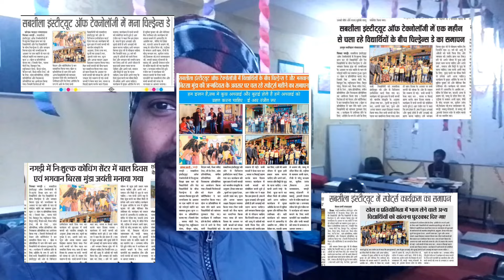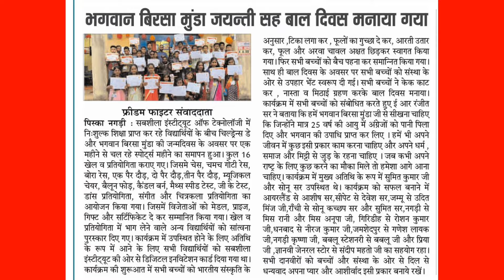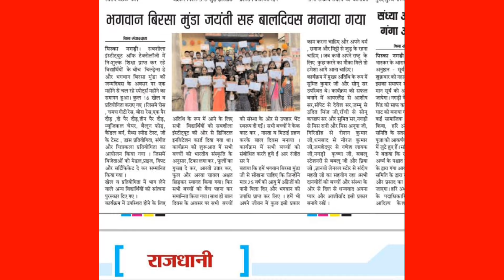Celebrated Bhagwan Birsa Munda Jyanti And Bal Diwas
भगवान बिरसा मुंडा जयंती सह बालदिवस मनाया गया

सबशीला इंस्टीट्यूट ऑफ टेक्नोलॉजी में निःशुल्क शिक्षा प्राप्त कर रहे विद्यार्थियों  के बीच  चिल्ड्रेन्स डे और भगवान बिरसा मुंडा की जन्मदिवस के अवसर पर एक महीने से चल रहे स्पोर्ट्स महीने का समापन हुआ। कुल 16 खेल व प्रतियोगिता कराए गए । जिसमे चेस , चमच गोटी रेस, बोरा  रेस,एक पैर दौड़ ,दो पैर दौड़,तीन पैर दौड़, म्यूज़िकल चेयर, बैलून फोड़, कैंडल बर्न, मैथ्स स्पीड टेस्ट, जी के टेस्ट , डांस प्रतियोगिता, संगीत और चित्रकला प्रतियोगिता का आयोजन किया गया । जिसमें विजेताओं को मेडल,प्राइज, गिफ्ट और सर्टिफिकेट दे कर सम्मानित किया गया ।
खेल व प्रतियोगिता में भाग लेने वाले अन्य विद्यार्थियों को सांत्वना पुरस्कार दिए गए ।
कार्यक्रम में उपस्थित होने के लिए  अतिथि के रूप में आने के लिए सभी  विद्यार्थियों को सबशीला इंस्टीट्यूट की ओर से डिजिटल इनविटेशन कार्ड दिया गया था। कार्यक्रम की शुरुआत में सभी बच्चों को भारतीय संस्कृति के अनुसार ,टिका लगा कर , फूलों का गुच्छा दे कर, आरती उतार कर, फूल और अरवा चावल अक्षत छिड़कर स्वागत किया गया। फिर सभी बच्चों को बैच पहना कर समान्नित किया गया। साथ ही बाल दिवस के अवसर पर सभी  बच्चों को संस्था के ओर से उपहार भेंट स्वरूप दी गई।  सभी बच्चों ने केक काट कर , नास्ता व मिठाई ग्रहण करके बाल दिवस मनाया । कार्यक्रम में सभी बच्चों को संबोधित करते हुवे ई आर रंजीत सर ने
बताया कि हमें भगवान बिरसा मुंडा जी से सीखना चाहिए कि जिन्होंने मात्र 25 वर्ष की आयु में अंग्रेजों को पानी पिला दिए और भगवान की उपाधि प्राप्त कर लिए । हमें भी अपने जीवन में कुछ इसी प्रकार काम करना चाहिए और अपने धर्म , समाज और मिट्टी से जुड़ के रहना चाहिए । जब कभी अपने राष्ट्र  के लिए  कुछ करने का मौका मिले तो हमेशा आगे आना चाहिए।
कार्यक्रम में मुख्य अतिथि के रूप में सुमित कुमार जी और सोनू सर उपस्थित थे। कार्यक्रम को सफल बनाने में आयरलैंड से आशीष सर,सीपेट से देवेश सर,जम्मू से उदित मिंज जी,राँची से सोनू कच्छप सर और सुमित सर,नगड़ी से मिस रानी और मिस अनूपा जी, गिरिडीह से रोशन कुमार जी,धनबाद से नीरज  जी,जमशेदपुर से गणेश लायक जी,नगड़ी  कृष्णा जी, बबलू स्टेशनरी ,ज्ञानवी स्टोर l सभी दानवीरों को बच्चों और संस्था के ओर से दिल से धन्यवाद अपना प्यार,आशीर्वाद बनाये रखे 🙏🥰
जय हिंद 🙏
जय भारत🙏🇮🇳